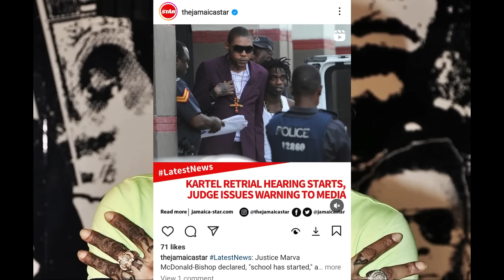(BREAKING NEWS) SIR P INVOLVED IN VYBZ KARTEL COURT CASE | Shawn Storm Attorney Warns | Likkle Vybz